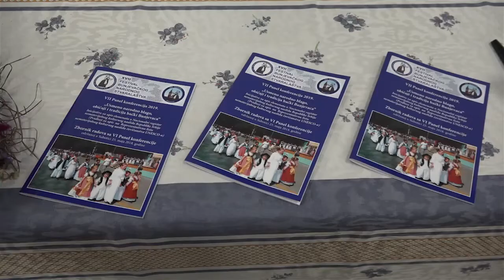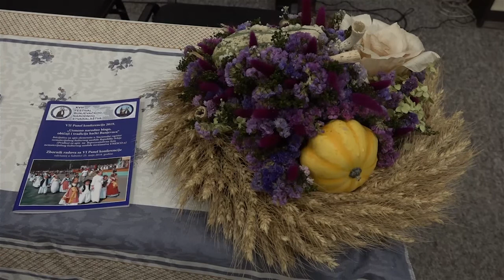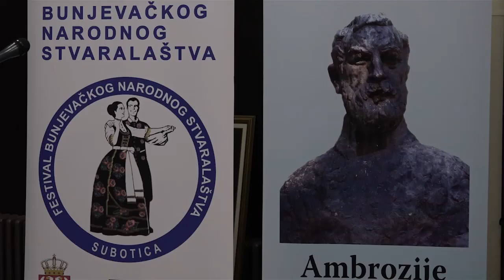18. Festival Bunjevačkog Narodnog Stvaralaštva - 12.09.2019.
U okviru održavanja 18. po redu FBNS u četvrtak, 12. septembra, održana je naučna tribina pod nazivom „Tradicija i moderno – Dužijanca” u organizaciji BEIC „ Ambrozije Šarčević” u Svečanoj sali Otvorenog univerziteta u Subotici.